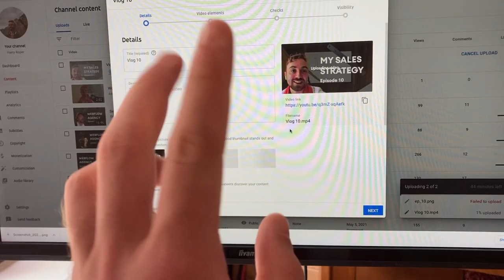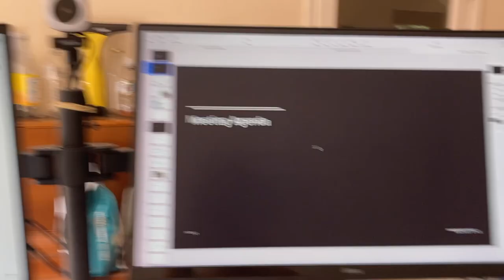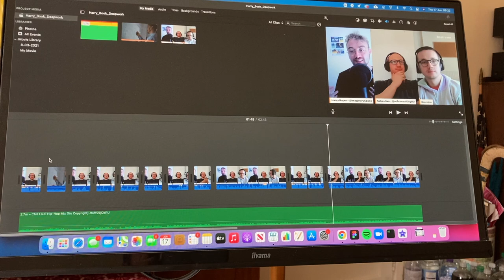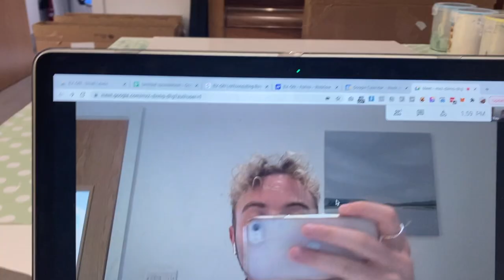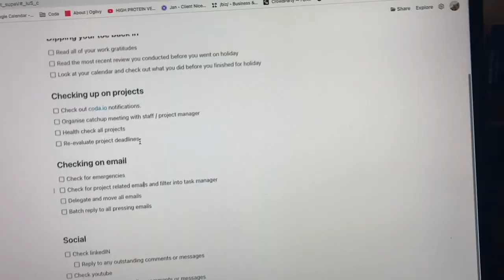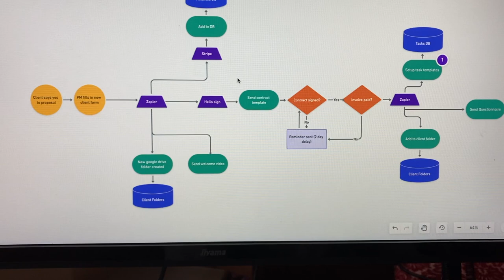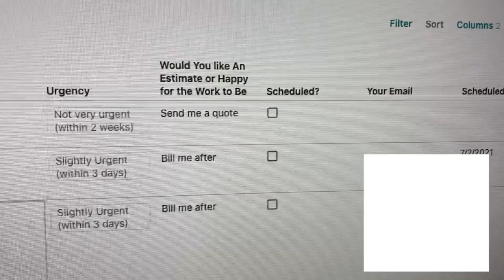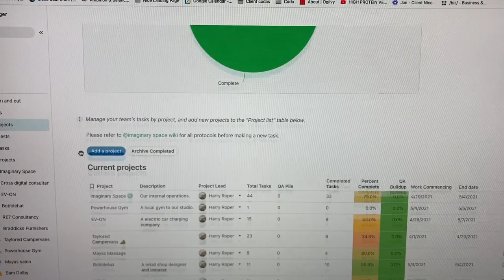SO MUCH HAS HAPPENED | Building a Webflow Agency - $0 to $100,000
I'm back and getting back into the swing of things this week. I cover a lot in the video from sales to planning to figure out how to automize the agency more.

Join me as I start a journey towards growing my agency from a hobby to a 6 figure business.